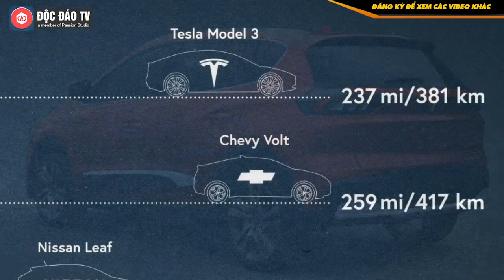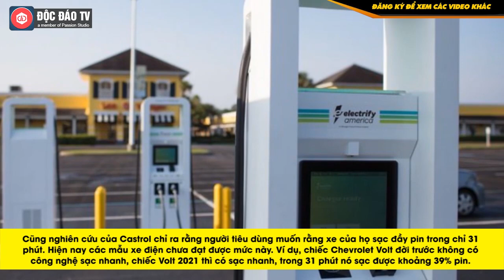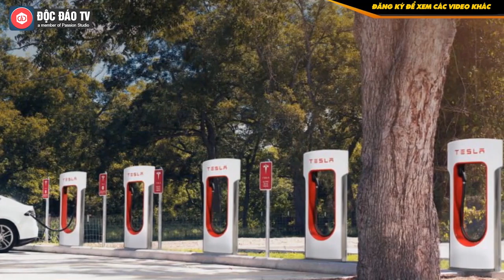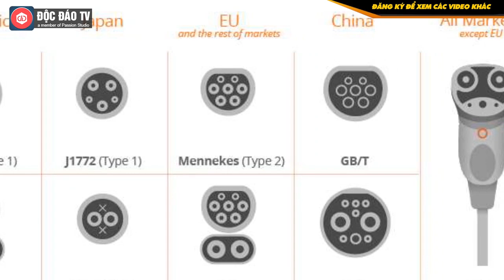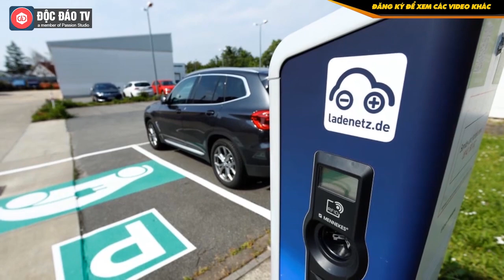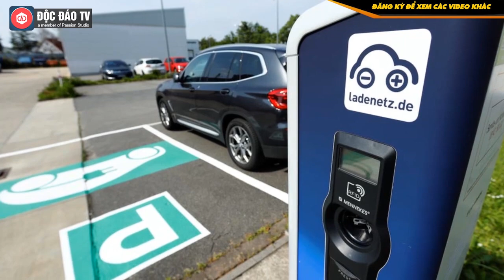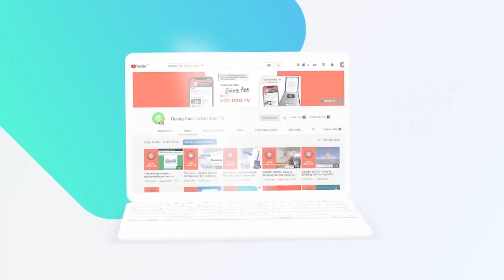Ô Tô Điện: 2 Vấn Đề Lớn Khiến Xe Điện Chưa Thể Phổ Biến Như Xe Xăng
• NEWMEN - Hơn 23 năm phát triển các sản phẩm ngoại vi cho máy tính, bao gồm chuột, bàn phím, tai nghe, bút trình chiếu… phục vụ cho văn phòng và thể thao điện tử giải trí Esports.
• NEWMEN - Đa năng hơn – Giải pháp cao hơn – Mạnh mẽ hơn!

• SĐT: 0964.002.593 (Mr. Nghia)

Với mọi công nghệ mang tính thay đổi cuộc chơi, luôn có những thời điểm mà một khi đã đạt được, công nghệ đó sẽ trở nên phổ biến (gọi là tipping point). Xe ô tô điện cũng thế.

Đã từng có thời gian ô tô điện có giá quá cao so với ô tô dùng động cơ đốt trong. Nhưng theo một nghiên cứu của Castrol tại Mỹ, mức giá tipping point để người dùng Mỹ chấp nhận bỏ tiền ra mua xe điện là $36.000. Hãy nhìn thử mức giá của 3 chiếc ô tô điện đang bán chạy hiện nay ở Mỹ, bạn sẽ thấy được rằng tipping point này gần như đã đạt được. Hoặc như chiếc VinFast VF e34 sắp bán ở Việt Nam, mức giá của nó thậm chí còn thấp hơn con số này nhiều, chỉ khoảng 600 triệu VND, tức khoảng $26.000 mà thôi.